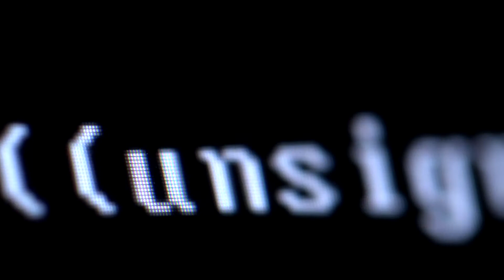Garden Earth Hill Greenlands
A section from the upcoming 'Garden Earth Hill Suite' This section is called 'Greenlands'